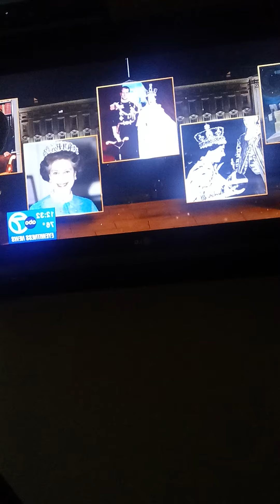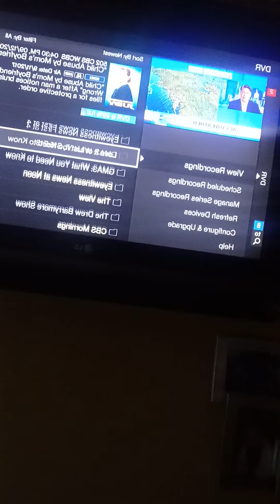LEARNING FROM THE FORMAL CEREMONY ON NY T.V & SOME HOUSE OF DRAGONS REFERENCES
LEARNING FROM THE FORMAL CEREMONY ON NY T.V & SOME HOUSE OF DRAGONS REFERENCES S1E4

NICOLE CATTARUZZA
STAR*1978
STAR*8378
09/12/2022